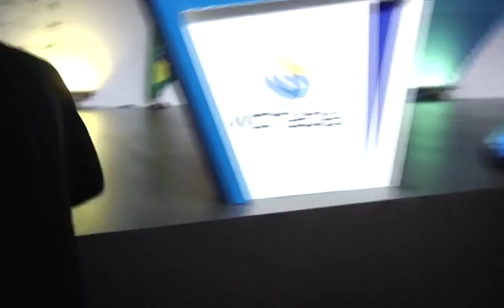Prêmio WITSA / Palestra Dr William Maggie /WITSA Awards/Keynote Address William P. Magee,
Dr. William P. Magee, Jr. DDS,
MD., CEO and Co-Founder of Operation Smile